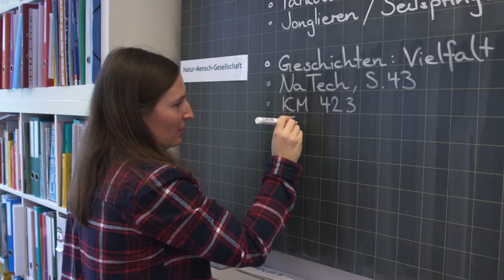Fabienne Mühlethaler, Klassenlehrerin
Lehrpersonen, Schulische Heilpädagoginnen, Lehrpersonen für Deutsch als Zweitsprache (DaZ), Schulsozialarbeiter, die Leiterin der Tagesschule und auch die Schulleiterin oder der Schulleiter – sie alle arbeiten eng zusammen. Zusammenarbeit ist in der Schule ist heute ausgesprochen wichtig. Dies erfahren Sie im Filmporträt von Lehrer Rolf Künti und beim Betrachten der sechs Clips mit Statements von Fachpersonen, ohne die Schule nicht funktionieren würde. Rolf Künti arbeitet in einem Teilpensum an der Schule Ipsach am Bielersee. Weitere Informationen gibt es auf der Seite der Pädagogischen Hochschule PHBern